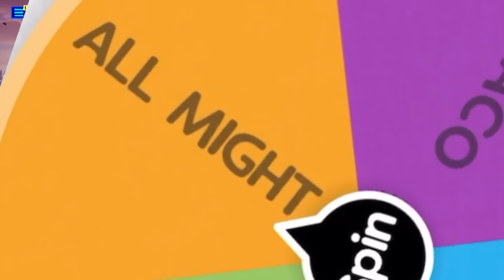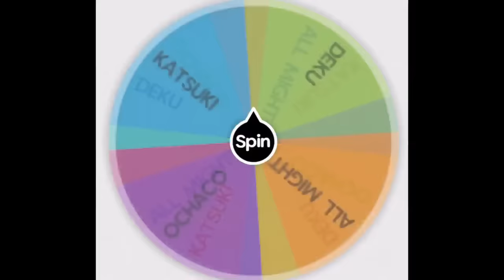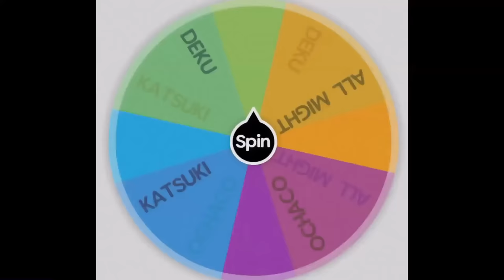The *RANDOM* MY HERO ACADEMIA Challenge in Fortnite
My Hero Academia has taken over Fortnite and today we're going to find out who the true best hero is in Fortnite! Which new skin is your favorite?